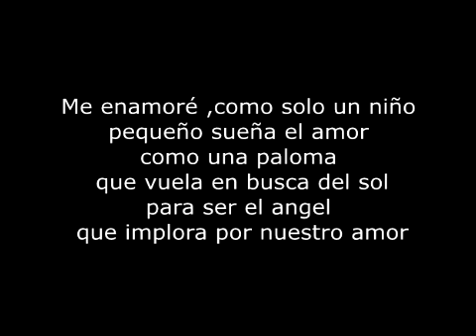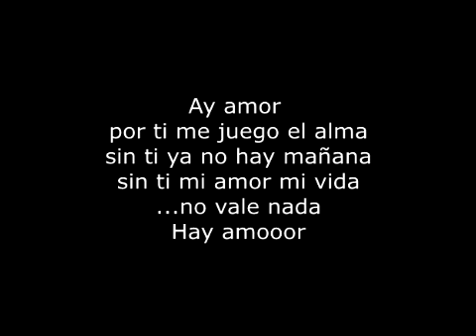Negro Palma - Sin ti no valgo nada - Karaoke